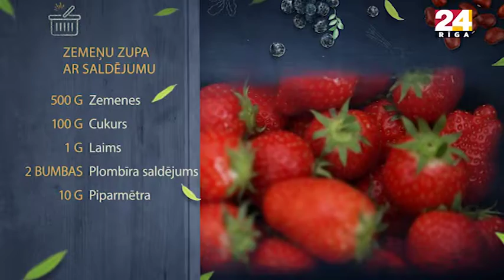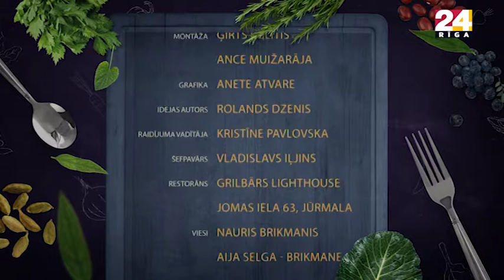Nu Ko, gatavosim? 19.sērija.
Laikā, kad daba mūs lutina ar tik patīkamiem laika apstākļiem, Kristīne devās uz Latvijas galveno kūrortpilsētu Jūrmalu. Šeit pazīstamajā grilbārā Lighthouse (Jomas iela 63, Jūrmala) viņu sagaidīja šefpavārs Vladislavs Iļjins. Viņš karstajam laikam izvēlējies vieglu, ātri pagatavojamu un veselīgu gril maltīti – grilētu tunča steiku ar wox dārzeņiem. Tiešām, kādēļ gan uz grila būtu jācep vien gaļa? Saldajā šodien baudīsim atsvaidzinošo zemeņu zupu ar saldējumu, kam pievienosim kādu neierastāku piedevu. Kādu – to uzzināsi raidījumā. Tāpat varēsi apgūt pāris servēšanas gudrības, piemēram, kā izveidot skaistu saldējuma bumbu!